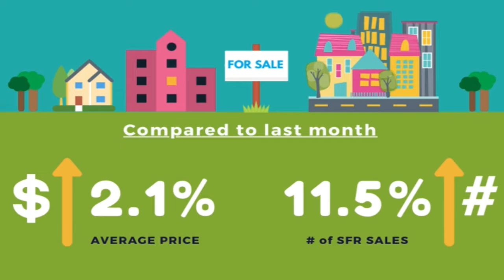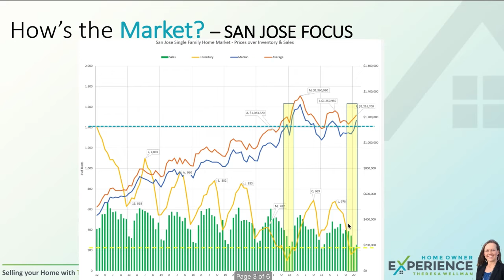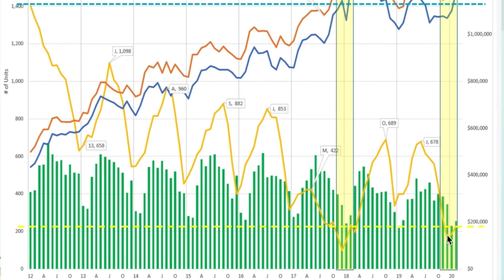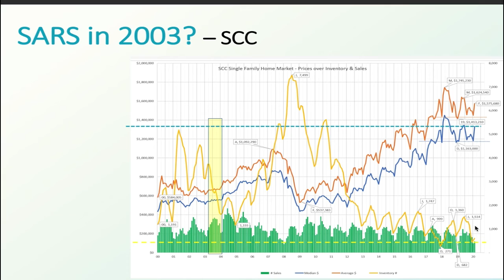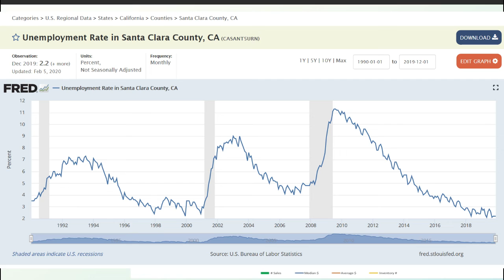Market Update MARCH 2020 | San Jose Housing Market Update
Are you ready for the latest San Jose Real Estate market update? I've prepared another one this month.

---///B U Y E R   R E S O U R C E S///---

---///S E L L E R   R E S O U R C E S///---
Are you ready for the next San Jose real estate market update? I've prepared another one for this month!

---///M A R K E T   R E S O U R C E S///---

I’ve been a full time Realtor® in San Jose, CA since 2005. I'm a proud Apple-wife, self-professed data nerd, gardener + foodie. I love wine and craft cocktails and frequently cook gourmet meals for family and guests with veggies from my home garden.  I also love to be active outdoors whenever I can. My husband and I have two great school-age kids and an RV we escape in for camping and weekends at the racetrack.

I serve San Jose CA including Almaden Valley, Cambrian, Willow Glen, Blossom Valley and Campbell CA

Theresa Wellman
Realtor, Coldwell Banker Residential Brokerage
Lic # 01478084
San Jose, CA